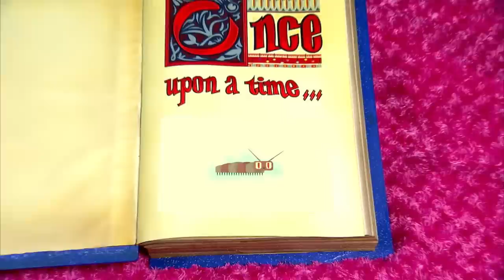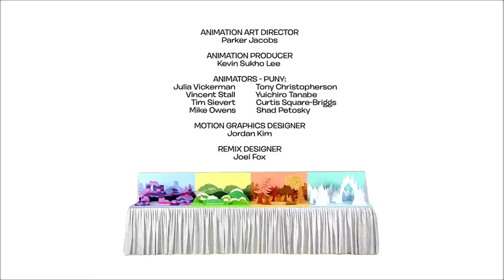Yo Gabba Gabba 120 - Imagine | Full Episodes HD | Season 1